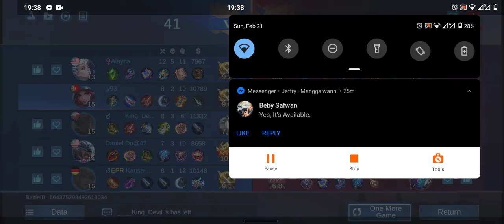WHY NATALIA GOT BANNED IN EVERY RANK BATTLE | BEST ASSASINS EVER MADE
natalia beginner user